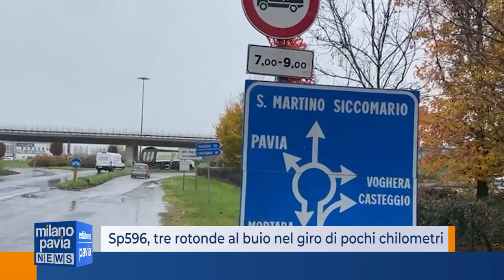12 Luglio 2022